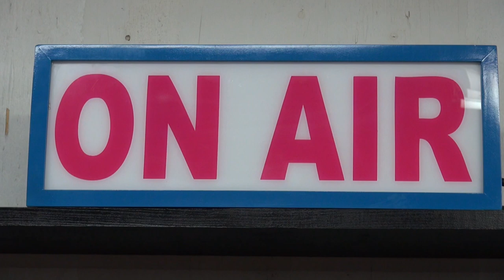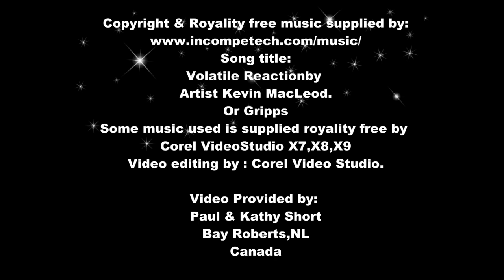Installing A cutting Edge On A Tractor Bucket #1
This is part one of a complete bucket mod we are doing. In this video we're installing a cutting edge and having a few laughs in the process.